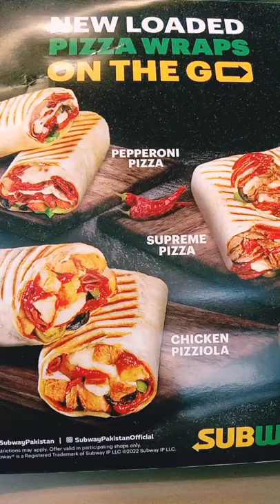Subway Wrap 🌯 subway Pizza Loaded Subway Wrap | Subway New Menu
Subway Food Review
Subway Wraps
Subway Pakistan